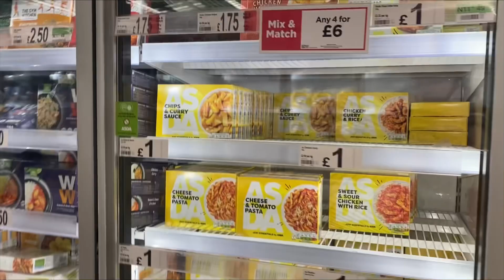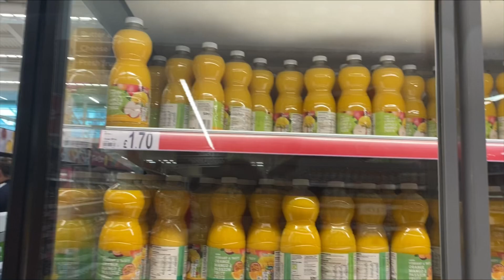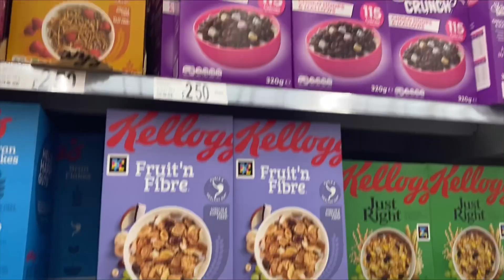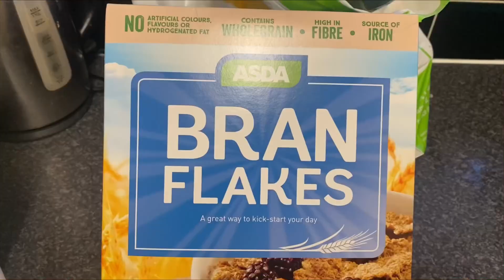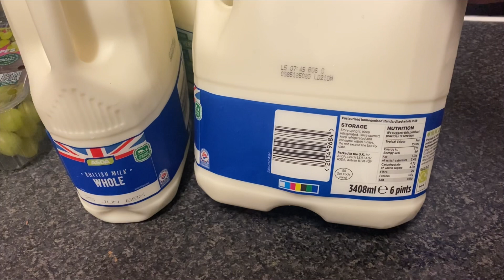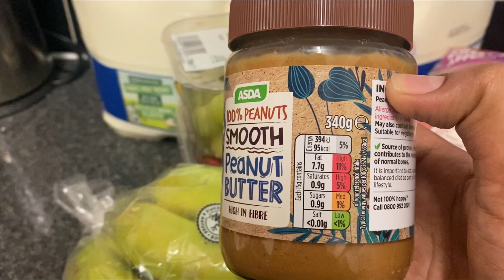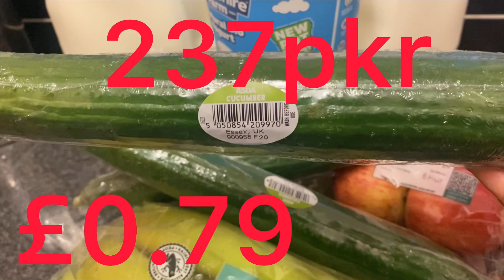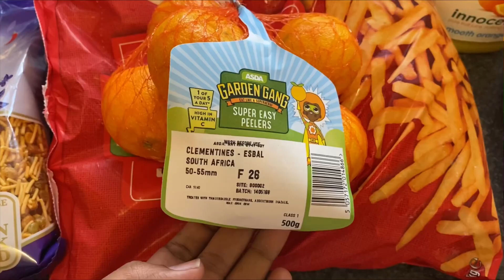Uk me b boht mehngai ho gae h😢/Mosam ki waja sy dil garden garden🥰most requested video@momnainuk2398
In this video I’m sharing with you my  weekly groceries rate in Pakistani rupees.||  I hope you will like it guys 😊. || My morning routine// my daily routine
// my daily routine with 3 kids// Pakistani mother in uk// how I’m spending my life in uk // simple life style in uk// desi life in uk// weekly grocery// grocery from Asda//